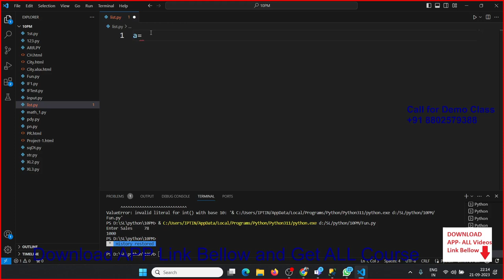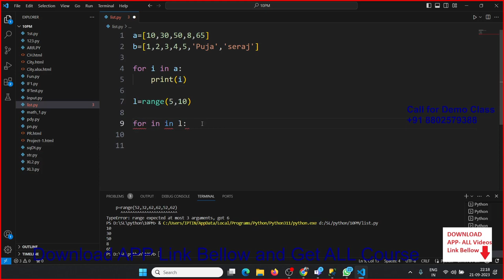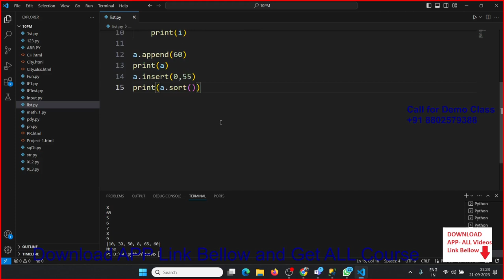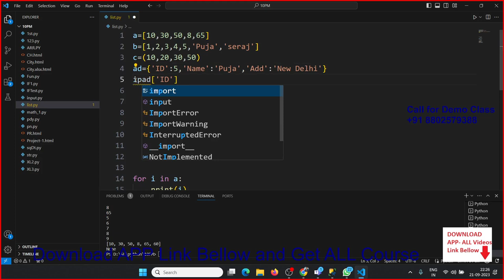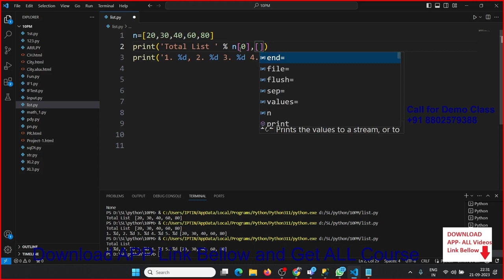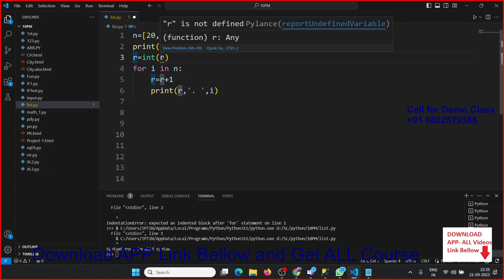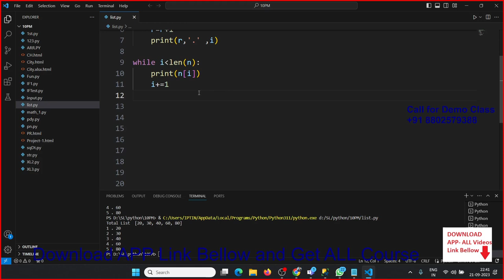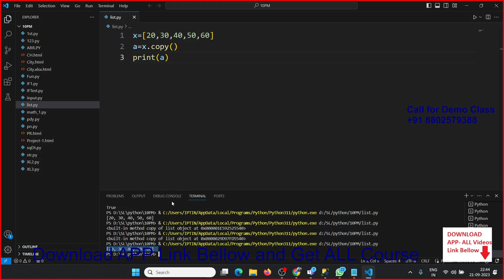Python List , Tuple in Hindi